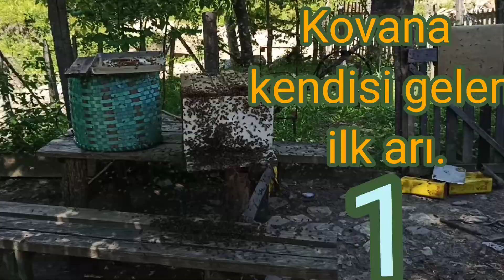DOĞADAN BALARISI YAKALAMAK 0'dan 5'e ARISESİ NAHL (BALARISI)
ESSELAMUN ALEYKÜM ARKADAŞLAR.
Rabbin bal arısına şöyle vahyetti: “Dağlarda, ağaçlarda ve insanların kurdukları çardaklarda kendine göz göz kovan edin.”